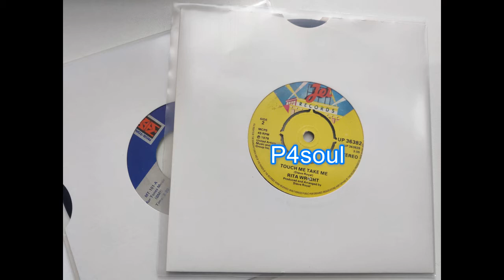Rita Wright - Touch Me Take Me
1978 Rare 7'' on 70's UK Rock label - Jet Records.